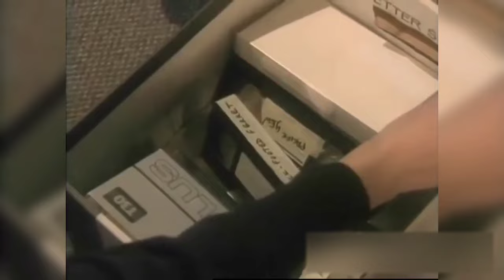young little goofy Chris Evans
Chris Evans as a young man